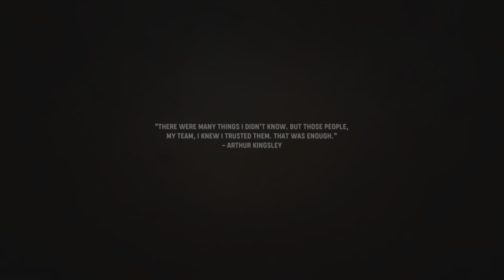Call of Duty: Vanguard's Finest Hour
The greatest Call of Duty game in the franchise: Vanguard